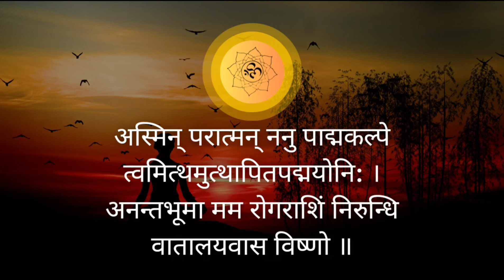Secret Mantra for Healing| Asmin Paratman| Cure All Diseases |𝙉𝘼𝘼𝙍𝘼𝙔𝘼𝙉𝙀𝙀𝙔𝘼𝙈, 𝘿𝙖𝙨𝙝𝙖𝙠𝙖𝙢 : 8/𝙎𝙝𝙡𝙤𝙠𝙖: 13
Asmin Paraathman Nanu Paadmakalpe - The sloka which can cure any disease especially cancer - meaning / mp3

This shloka from Srimad Narayaneeyam (Dasakam 8, Sloka 13) is a very powerful shloka that has been advised by HH Sri Sri Sri Kanchi Maha Periyava for curing cancer. One who recites this sloka 108 times continuously for 45 days gets completely cured from cancer.

अस्मिन् परात्मन् ननु पाद्मकल्पे
त्वमित्थमुत्थापितपद्मयोनि: ।
अनन्तभूमा मम रोगराशिं
निरुन्धि वातालयवास विष्णो ॥

Asmin Paraathman Nanu Paadmakalpe
Thvamithamutthaapitha Padmayonihi I
Anantha Bhoomaa Mama Roga Raashim,
Nirundhi Vaathaalaya Vaasa Vishno. II

அஸ்மின் பராத்மன் நனு பாத்மகல்பே
த்வமிதமுத்தாபித பத்மயோனிஹி
அனந்த பூமா மம ரோக ராஷிம்
நிருந்தி வாதாலய வாச விஷ்ணோ

O Supreme Lord of incomprehensible powers, in this age known as the Paadma Kalpa, Thou thus brought into existence the Creator Brahmaa. O Lord Vishnu! Who has manifested in the temple of Guruvaayur, please eradicate my ailments.

"பரமாத்மாவாக எங்கும் வியாபித்திருக்கும் குருவாயூரப்பா! இந்த பாத்ம கல்பத்தில் பிரம்ம தேவனை இங்ஙனம் தோற்றுவித்தவரும் அளவற்ற மகிமையுடையவருமான நீர் என்னுடைய வியாதிக் கூட்டத்தை யடக்கியருள வேண்டும்"

അസ്മിൻ പരാത്മൻ! നനു പാത്മകൽപേ
ത്വമിത്ഥമുത്ഥാപിതപത്മയോനിഃ
അനന്തഭൂമാ മമ രോഗരാശിം
നിരുന്ധി വാതാലയവാസ! വിഷ്ണോ!

അല്ലയോ പരമാത്മാവേ, ഗുരുവായൂരപ്പാ, വിഷ്ണോ,  ഈ പാത്മകൽപത്തിൽ ബ്രഹ്മാവിനെ സൃഷ്ടികർമങ്ങൾക്കായി ഉണർത്തിയ അനന്തമായ മഹത്വങ്ങളുള്ള അങ്ങ് എന്റെ രോഗങ്ങളെ മുഴുവൻ ശമിപ്പിക്കേണമേ എന്നാണു പ്രാർഥന.